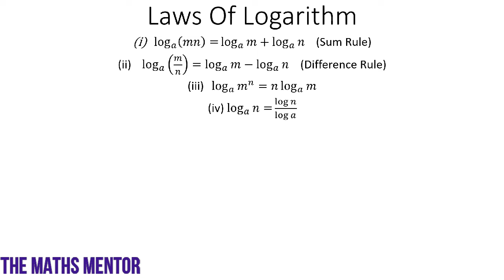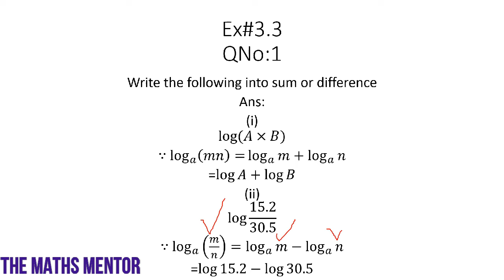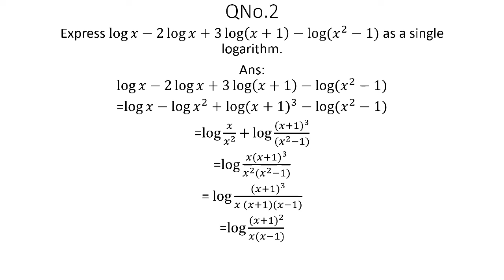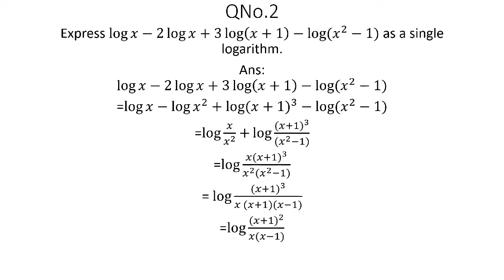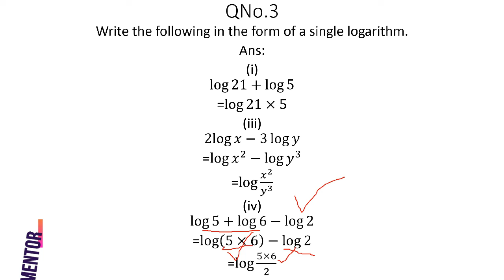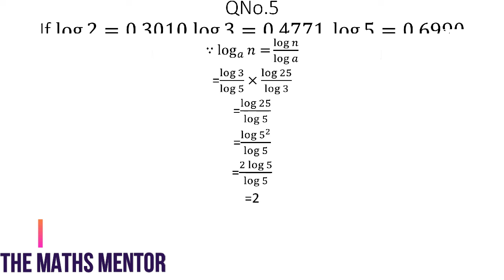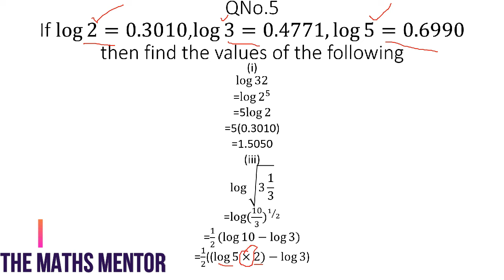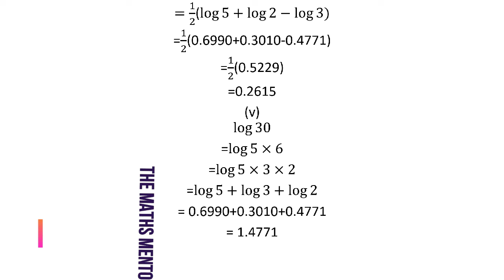9thMaths,Unit#3,Lecture#5,Ex#3.3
In this online lecture,The Maths Mentor explains Matric Mathematics in urdu & english.
9thMaths,Unit#3,Lecture#5,Ex#3.3
In This lecture Mentor will teach You About Sum and difference rule of logarithm Also will solve the questions of that rule
punjab text book board/Sindh text book board/KPK text book board